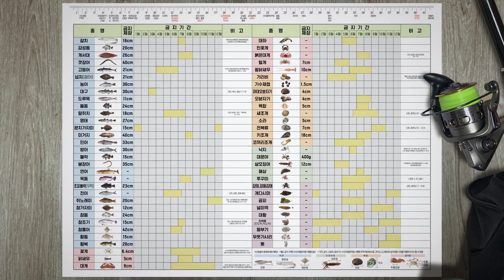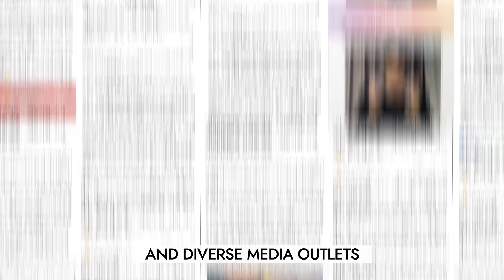Fish Love Band for Saving Our Ocean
We Won a Bronze at the 2020 New York Festivals Advertising Awards!

Our immature fish protection campaign called ‘Fish Love Band’ won a Bronze in Social Good/Environment & Sustainability at the New York Festivals Advertising Awards. This award is considered one of the world’s top three advertising festivals along with the Cannes Lions International Festival of Creativity and Clio Awards. Yay!

In October last year, WWF-Korea, Korean Ministry of Oceans and Fisheries and Cheil Worldwide jointly initiated the ‘Fish Love Band’ campaign to increase consumer awareness and consumption towards sustainable seafood.

Specifically, a wearable Fish Love Band was designed to alert consumers not to ‘Catch, Buy, and Eat’ immature fish.

1. How to wear this fashionable Fish Love Band?
It only takes one second to wear! This band is practical and can easily be wrapped around your wrist.

 2. How practical is the Fish Love Band?
Surprisingly, this band is designed to be used as a tape-measure for fish. When you spread the band out, you can measure the size of the fish while fishing and shopping. This helps you avoid buying or catching immature fish.

3. Who can wear it?
Everyone! One of the most important things of this campaign is that every citizen can participate, to prevent the depletion of fisheries and make consumers realise that WE as citizens can protect our seafood resources by taking action at our end!

Also, WWF-Korea carried out the ‘Fish Love Band Challenge’ on Instagram, and this encouraged lots of celebrities and consumers to take pictures of the band on their wrist and post on Instagram with the hashtag CheerLove, FishLoveBand, SustainableSeafood, etc (Hashtags in Korean). This challenge increased the popularity of the campaign and helped it go viral!

지난여름 한국을 뜨겁게 달궜던 어린 물고기 보호 캠페인 ‘치어럽’ 기억나시나요? WWF가 해양수산부, 국립과학수산원, 제일기획과 함께 연근해 수산자원 고갈을 막고 지속가능한 수산물 소비문화를 정착 시키기 위해 만든 바로 이 치어럽 캠페인 광고가 세계적인 뉴욕 페스티벌 광고제에서 ‘사회적 기여/환경보전 및 지속가능성’ 부분 동상을 수상했습니다. 국제적으로도 인정받은 캠페인 영상 함께 감상해요!